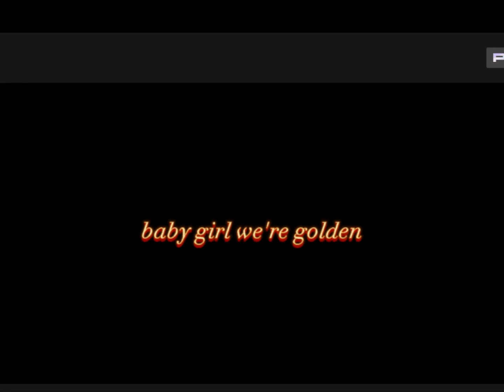22 July 2023